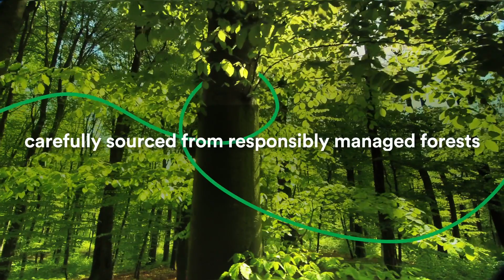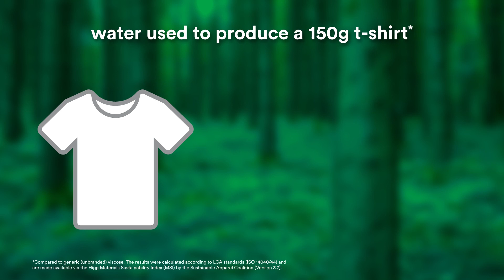LENZING™ ECOVERO™ Viscose fibers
LENZING™ ECOVERO ™ is taking less resources and maximizing efficiency, giving more sustainable choices from more efficient resources use for those who love, care and consider more for the environment.